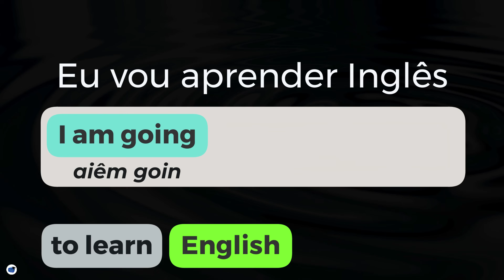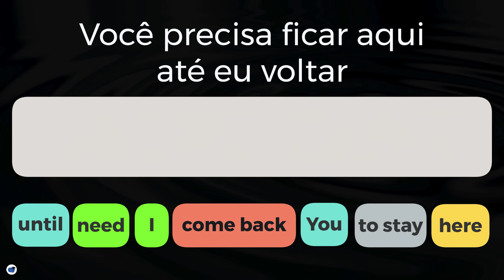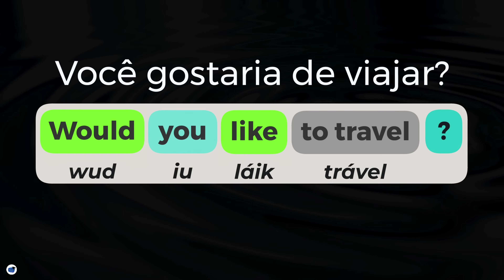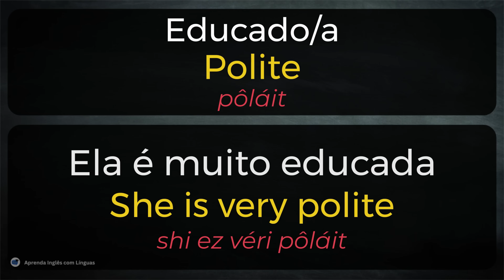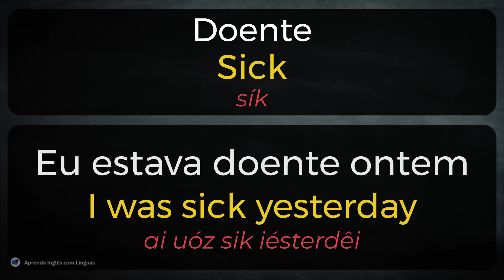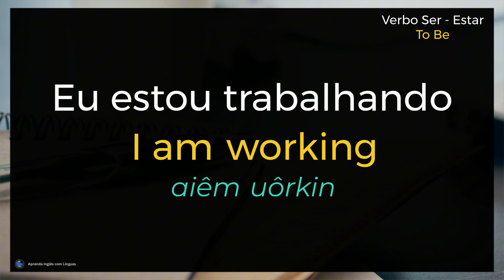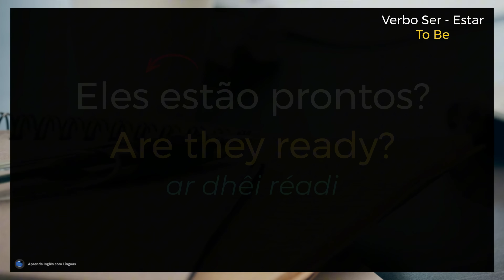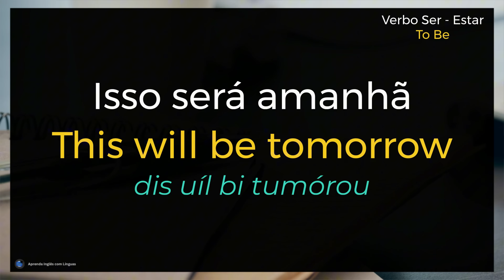🗽SE VOCÊ APRENDER ISSO EM MENOS DE 1 HORA ENTENDERÁ O INGLÊS👈29 📚CURSO DE INGLÊS 📚AULAS DE INGLÊS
Nessa aula trago um método para você treinar o Inglês de uma forma simples e eficiente. Nosso curso foi elaborado para que você possa aprender inglês de forma progressiva e no seu próprio ritmo. Começaremos ensinando o básico do idioma, como gramática, vocabulário e pronúncia, depois passaremos para temas mais complexos, como escrita e compreensão auditiva.

Esta aula está dividida em 3 partes:
  0:34     Aprenda a criar frases em Inglês
10:58     Adjetivos em Inglês
20:50     Verbo TO BE